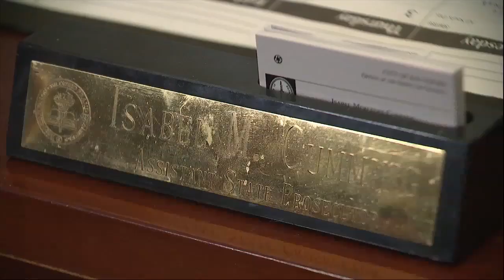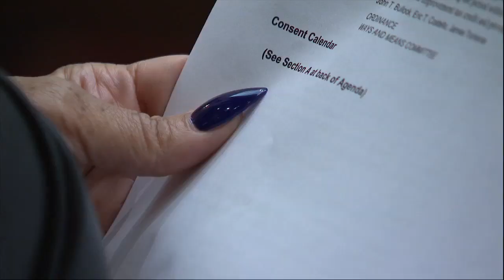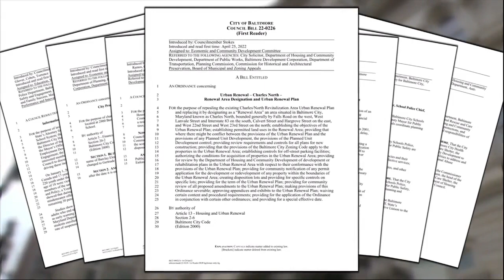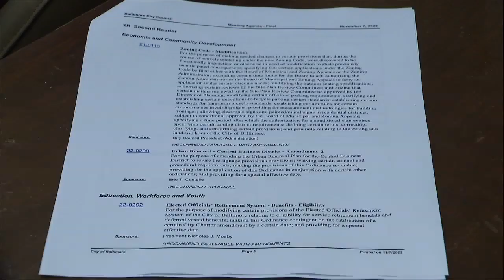Voters choose accountability, term limits in Baltimore City election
Voters overwhelmingly supported implementing term limits for leaders in Baltimore City along with independence and accountability on Election Day 2022.